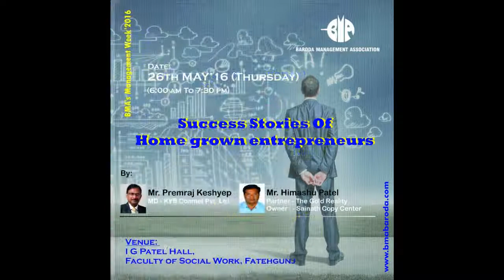BMA's Management Week-2016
BARODA MANAGEMENT ASSOCIATION celebrates  its  Management Week every year in the month of MAY.

This year it is it's  58th foundation day.

The Management  Week comprises of a variety of event.
IT IS A FREE EVENT FOR ALL.

Kindly register yourself and be a part of this series of excellent events.